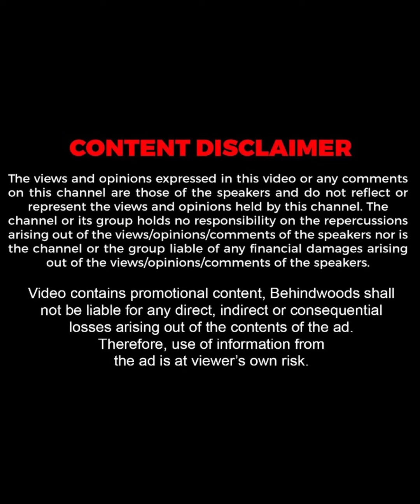"ഇതാണ് സാക്ഷാൽ സുകുമാരൻ Shooting-ന് പോകുന്ന വേഷം" 😅🤣| Mallika Sukumaran